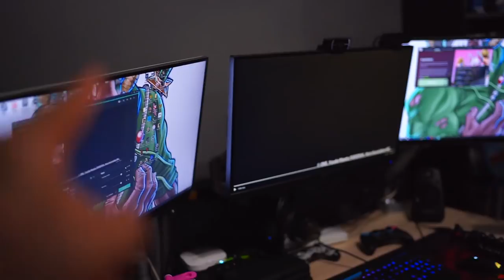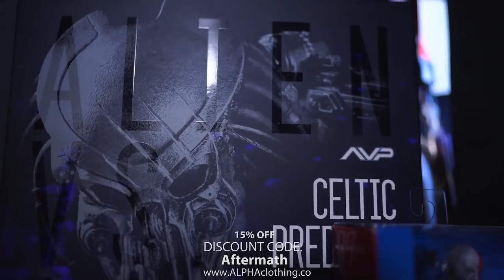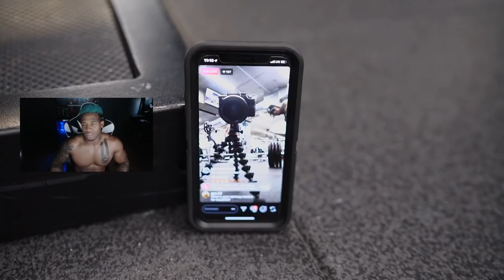New!! Powerbuilding Athletic Training | Finding Balance